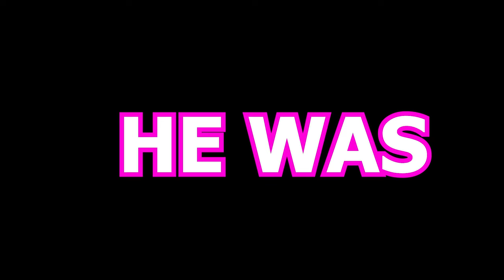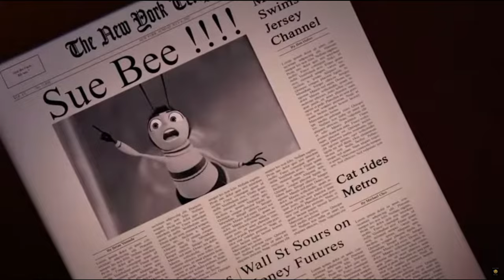The Best Lethal Company Clips From The New Update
funny lethal company highlights.